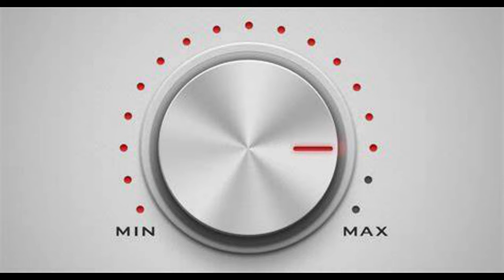12 dj bigboii turn it up bboy